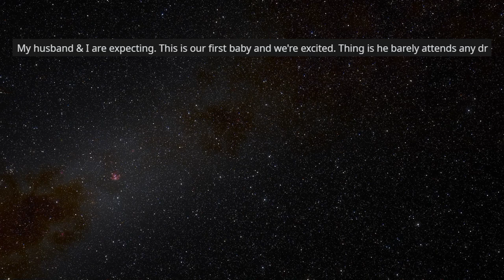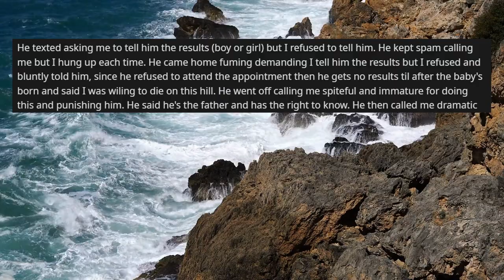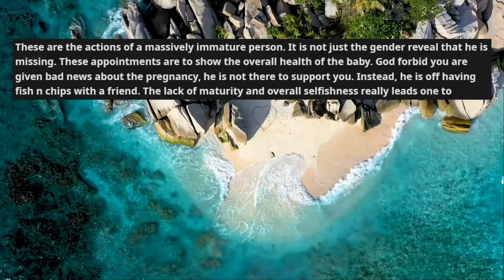r/AmITheA**Hole AITA For Refusing To Tell My Husband The Gender of Our Baby?! Reddit Stories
Reddit Stories Out Loud

0:00 AITA for refusing to tell my husband the gender of our baby after he skipped going to the dr appointment with me?

Story #1
AITA for refusing to tell my husband the gender of our baby after he skipped going to the dr appointment with me?

My husband & I are expecting. This is our first baby and we're excited. Thing is he barely attends any dr appointments with me and his excuses aren't even valid. He's willing to miss the dr appointment over soccer or a drink or board game with friends. His response is always "I'm not the one carrying the baby, why do I have to go see the dr with you?".

Last week was my final straw. He was supposed to come with me for the baby's gender reveal appointment but he chose to not come last minute because his friend invited him to fish 'n' chips meal. I was pretty livid but didn't make a fuss about it. Mom went with me instead.

He texted asking me to tell him the results (boy or girl) but I refused to tell him. He kept spam calling me but I hung up each time. He came home fuming demanding I tell him the results but I refused and bluntly told him, since he refused to attend the appointment then he gets no results til after the baby's born and said I was wiling to die on this hill. He went off calling me spiteful and immature for doing this and punishing him. He said he's the father and has the right to know. He then called me dramatic since I wasn't alone and mom was with me. I said he gets no results period.

He's been fuming about it and told his family and they're now pressuring me to stop playing mind games with him and tell him but I declined.

AITA?

r/AITA